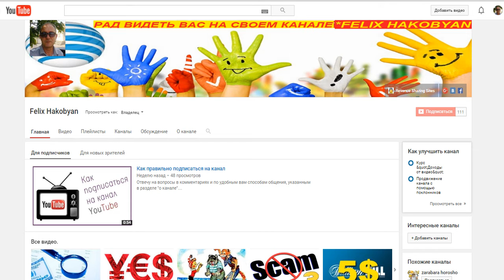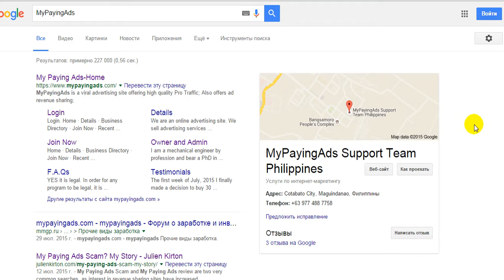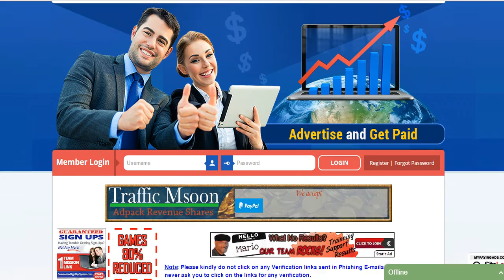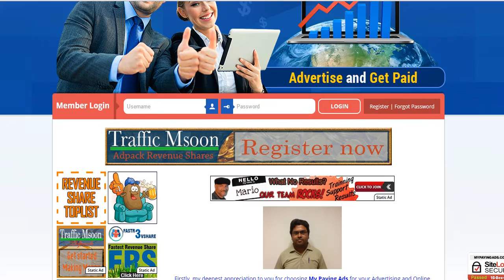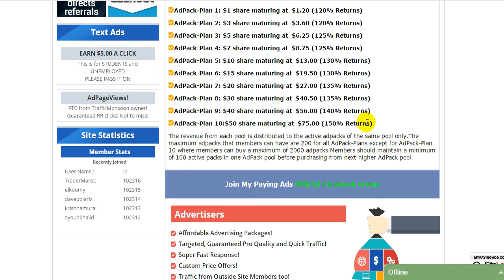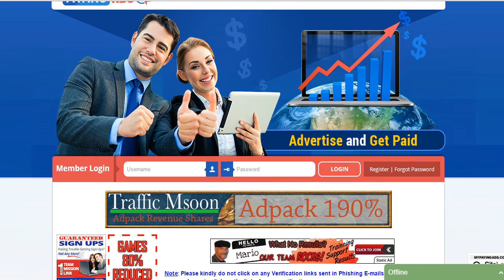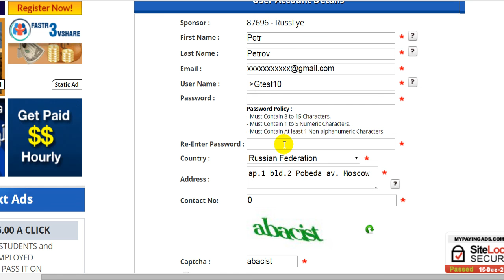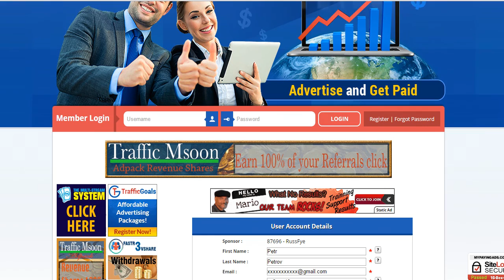Регистрация и Обзор проекта MyPayingAds.com